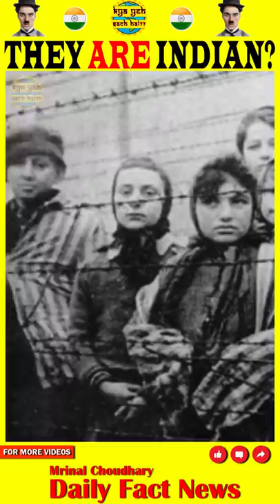You won't Believe THEY are INDIAN! 🇮🇳😱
Amazing Facts of India in hindi - Fact shorts -  Indian History - Romani People are indian -  Mrinal Choudhary
Doston agar mein aapse kahu ki people like Charlie chaplin, elvis presly, Pablo Picasso, aur aise kai famous logo ka ancestral origin Indian hai toh aap kya kahoge.
Toh chaliye mein aapko batata hoon about Romani people. Inke existance ki shuruwat tab hui, Jab India mein 800 saal pehle Turkish Invaders ne lootne ke liye hamla kiya aur jab woh yaha se gaye, toh apne saath laakho Indians ko slaves yaani gulam bana kar le gaye aur aaj tak Inhe European log gypsie bulate hai aur bohot buri tarah treat karte hai, inke community ko kahi settle nahi hone diya jaata jinki wajah se unko aise camps mein rehna padta hai,  inke culture ki baat kare toh inki language aur inka  pehnawa Gujrati culture se bohot milta hai, yaha tak ki spain ka flamingo dance bhi inka hi hai similar to kathak.
But jab hitler ne world war 2 mein jews ko maarna shuru kiya toh usne romani logo ko bhi nishaana banaya killing upto 70% romani people by some estimates. But aaj bhi history books mein sirf jews holocaust ki baat hoti hai, inke history ko toh sab bhool hi gaye. But ham nahi bhulenge, agar aapka comment aaya toh mein ispe long video zaroor banaunga!

READ 💥💥💥 - Want to create quality content like this channel ?

ALL YOU NEED IS A MICROPHONE, A LIGHT AND A GREEN SCREEN.

DON'T SPEND THOUSANDS ON EQUIPMENTS! TRUST ME!

I’ll help you make video quality exactly like mine SO Please don't waste money. Check out what I use below and thank me later! Happy creating!

1. No need to paint a wall for Green Screen, you just need a chair! (CHEAPEST OPTION) 🟩
2. Want even cheaper green screen? 🟢– Here!
3. No need to spend thousands on lights, just get this Ring light, it’s amazing!
4. You don’t need a Rs.10,000 mic, Just check this for Rs.699 🎤
5. Little Higher Version Mic under Rs.2000 (I currently use this) 🎙️

So please don’t spend thousands on equipments and waste your money, once your channel grows you can upgrade but honestly, these products above are enough to make quality content even then! All the best!

Mrinal Choudhary - Daily Fact News is a hindi knowledge show produced by Think Reel Productions (TRP) and hosted by Mrinal Choudhary. We make fun infotainment shows for the hindi speaking audience of the world. We are an all stop shop for your daily dose of entertainment, filled with random amazing facts and knowledge in hindi, motivational videos in both youtube shorts and long format. We also make current affairs videos to update people on the things happening around the world.

(I will be happy to accommodate any requests, thank you so much.)